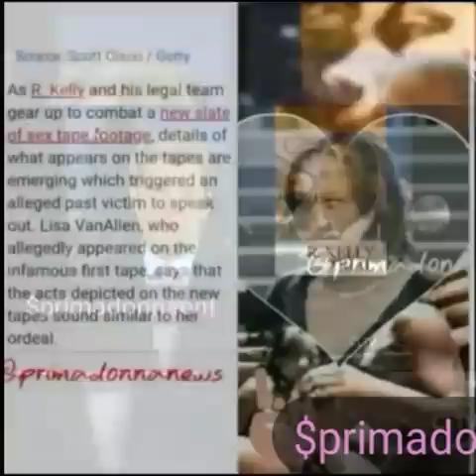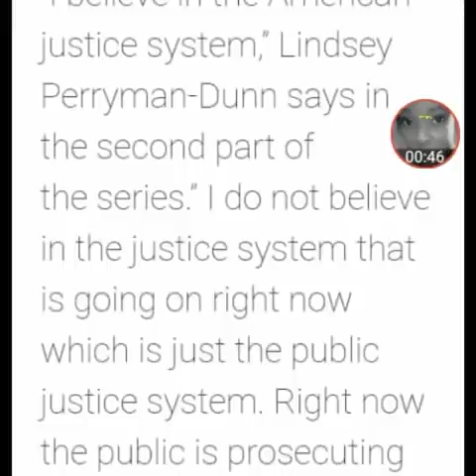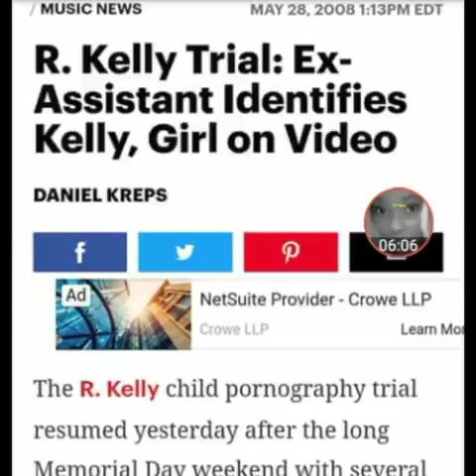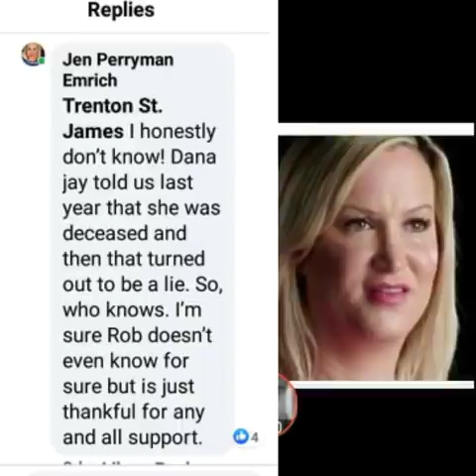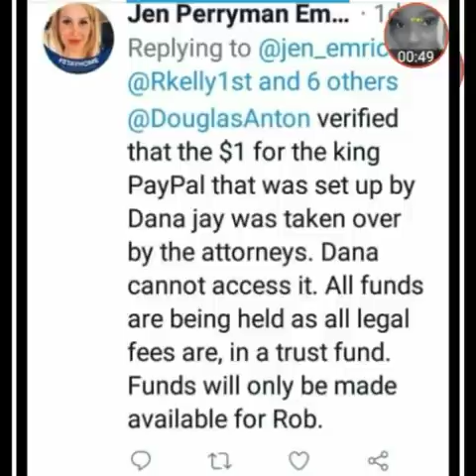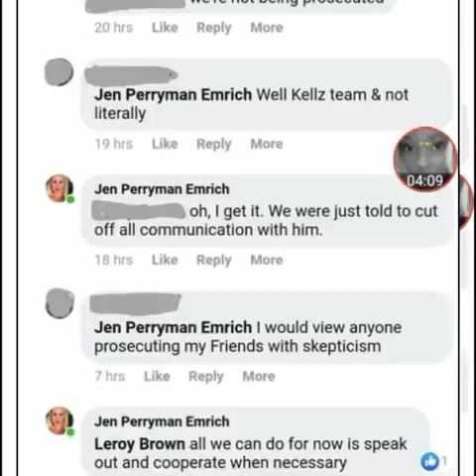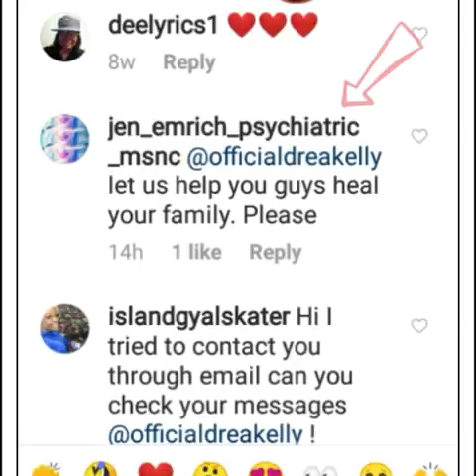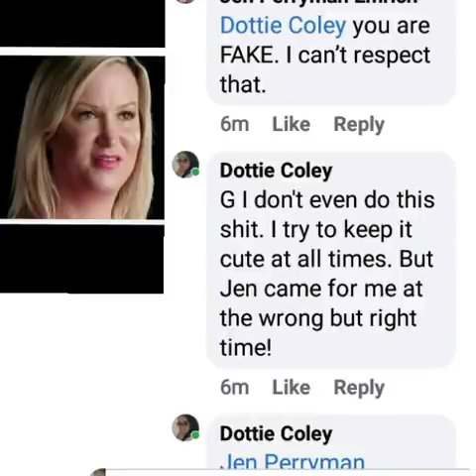R Kelly ex-employee IDs him as man on xxx tape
You can help me reach my personal goals of owning my own food truck🙏🏾